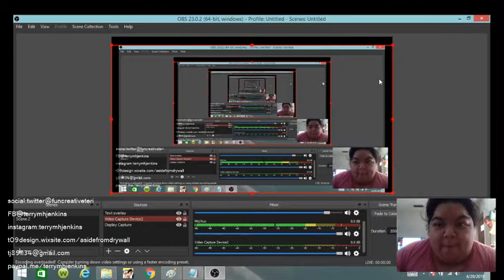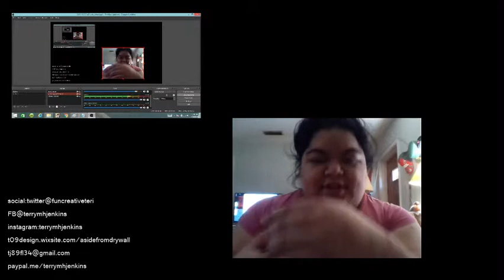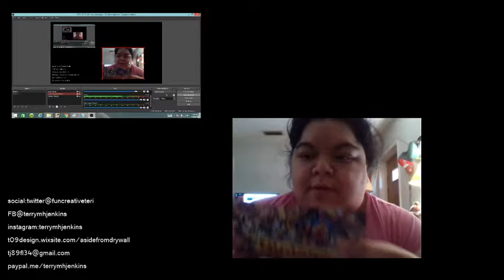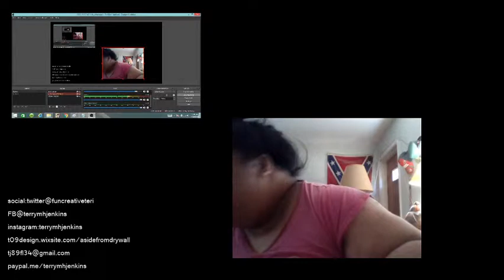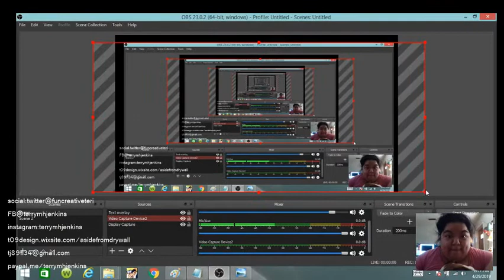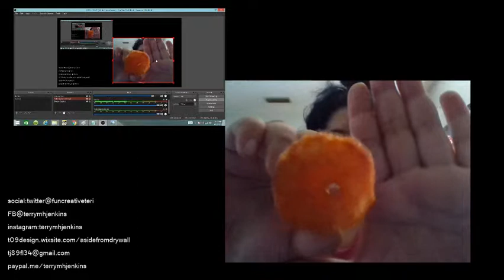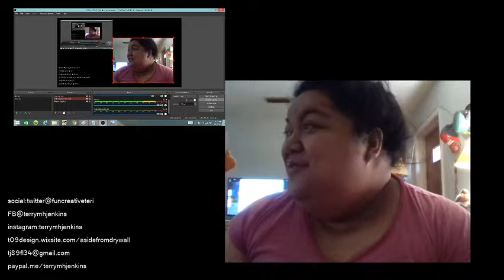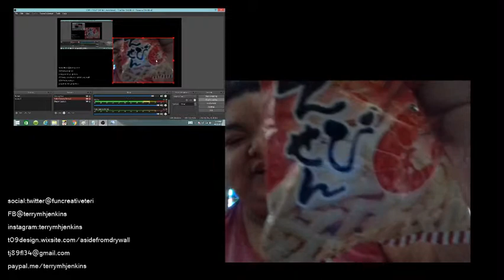Terry MH Jenkins VLOG April (4) Monday(29) 2019